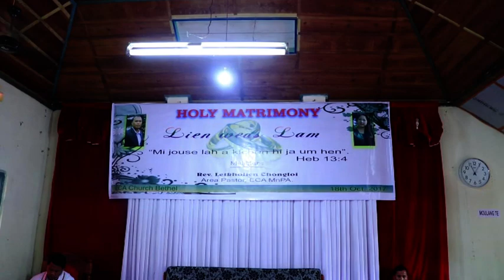Len weds Lam || Marriage Programme-1 || 18th October, 2017 || Bethel ECA Church